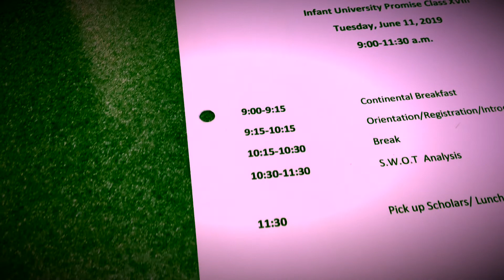PARENTING CLASS, CRAMPS, & DEEP CONVO IN THE BUBBLE BATH 🛀 | VLOG #2